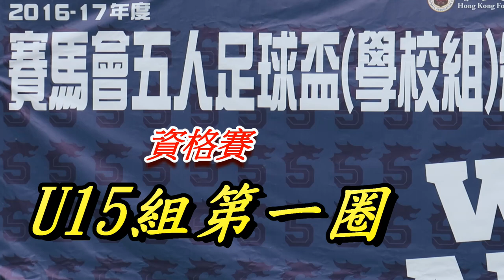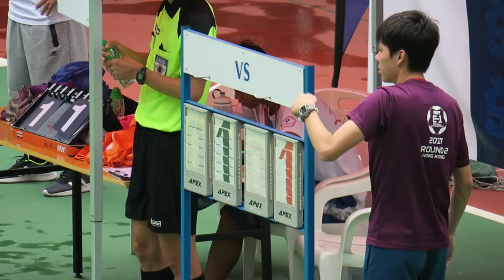可譽vs滬江維多利亞(2017.7.2.賽馬會五人足球盃~學校組U15第一圈資格賽)精華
2017.7.2旺角麥花臣球塲 09:30 可譽(粉紅) 2 : 1 滬江維多利亞(黑)